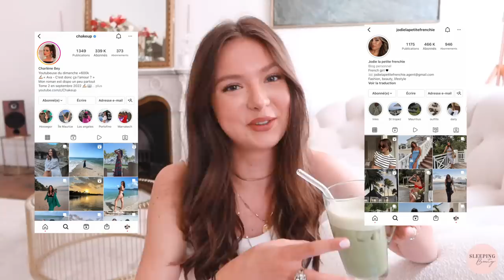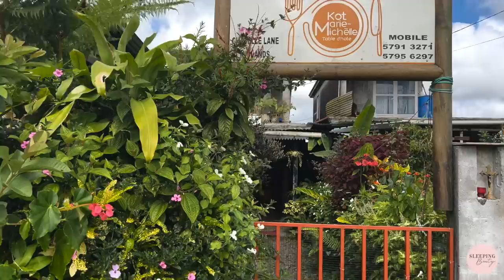MON VOYAGE À L'ÎLE MAURICE | SleepingBeauty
Love, Marie